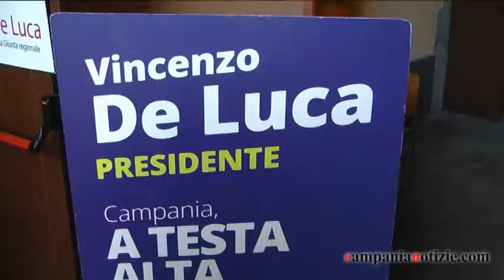Consoli: con De Luca piena sintonia programmatica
Intervista ad Angelo Consoli, candidato al consiglio regione della Campania nella lista Udc a Caserta